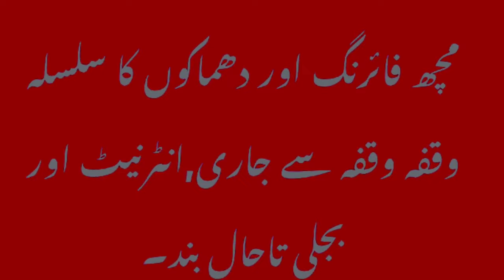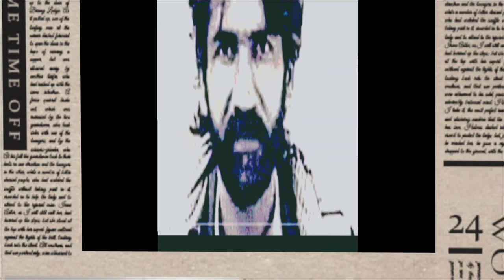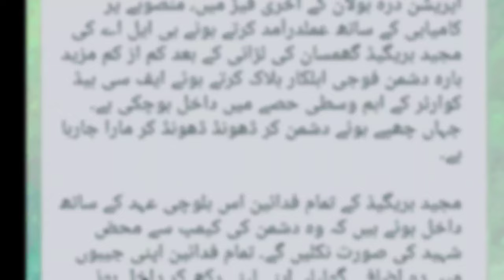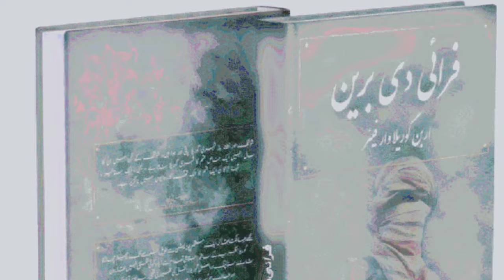Bolan |Bahot_Baloch